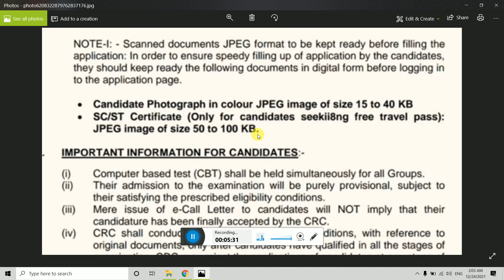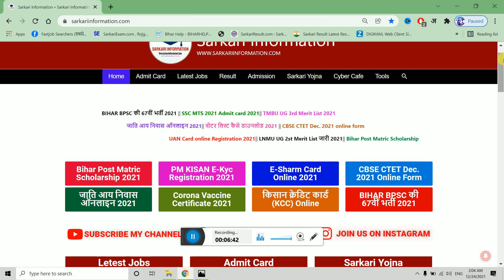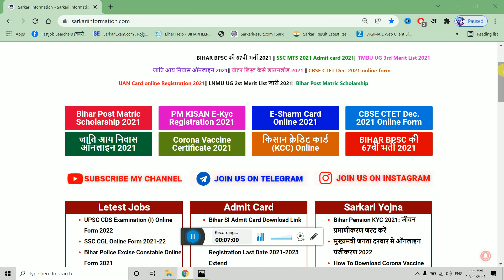rrc group d free travel pass booking kaise hoga 2022 : railway sc st travel pass,group d travel pass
Content cover
rrb group d admit card 2021 download kaise kare
rrb group d admit card kaise download karen
rrb group d admit card 2021 telugu
rrb group d admit card kab aayega
rrb group d admit
rrb group d admit card kab aaenge
rrb group d modification link 2021
rrb group d maths by sahil sir
rrb group d photo signature modification
rrb group d science classes